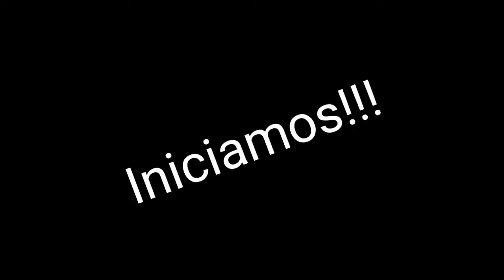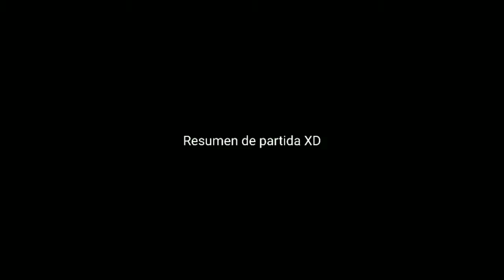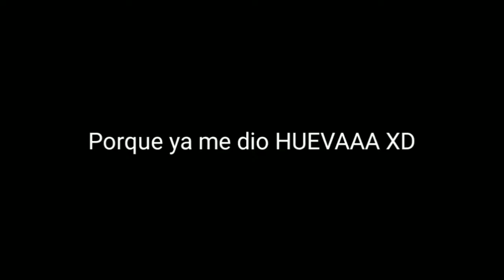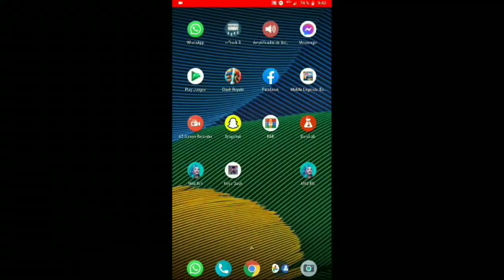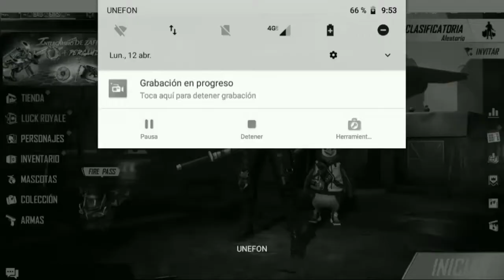Siento que muero con este juego